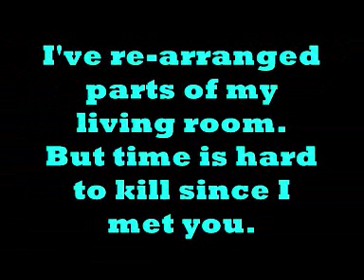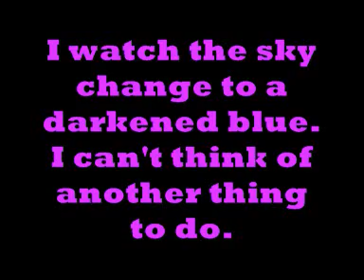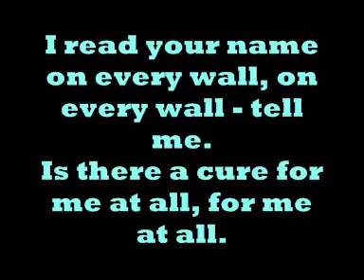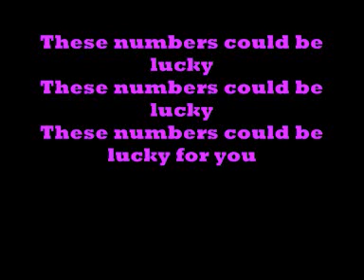BOY - Little Numbers with lyrics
» I just made the video « (= ↓
hope you like it | hoffe es gefällt euch
kommentare und bewertungen wären toll =]